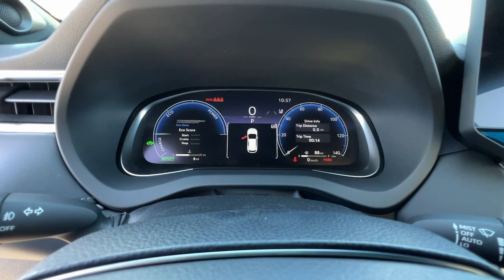2023 TOYOTA Venza Northern California, Redding, Sacramento, Red Bluff, Chico, CA PJ132397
New 2023 TOYOTA Venza  available in Northern California at  Lithia Toyota of Redding. Servicing the Redding, Sacramento, Red Bluff, Chico, CA area.

250 E. Cypress Ave.